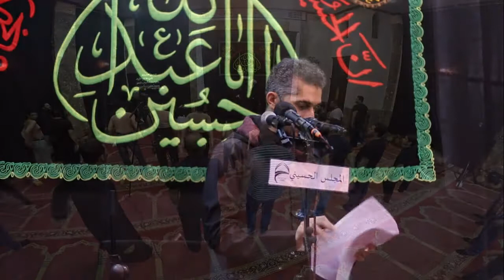المجلس الحسيني - الرادود الحسيني ماهر الحمدان - فرسان الهيجاء .